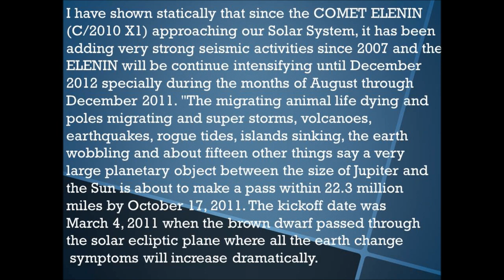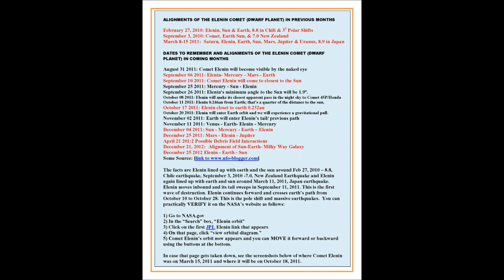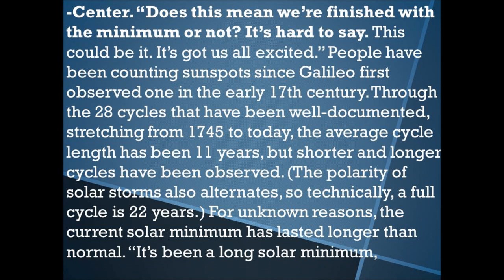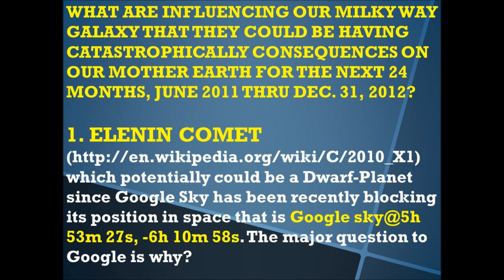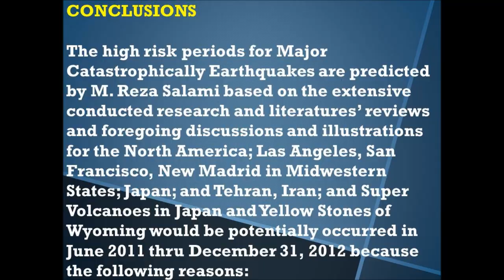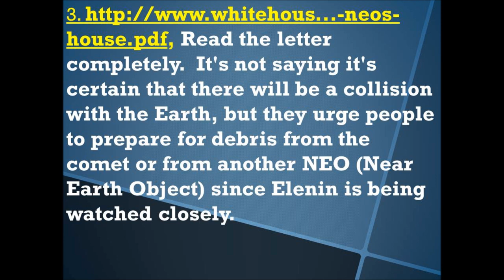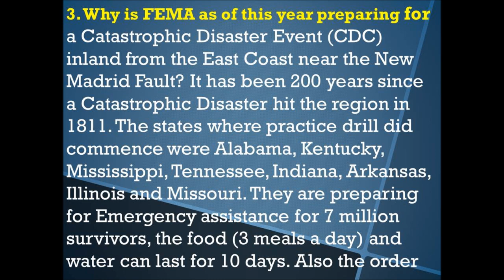ASTRONOMICAL ALIGNMENTS OF OUR GALAXY, SOLAR SYSTEM & ELENIN BY M. REZA SALAMI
ASTRONOMICAL ALIGNMENTS WITH INCLUSION OF THE ELENIN COMET (DWARF PLANET) AND SUN STORM FLARES AS THE MAIN CAUSES OF THE NATURAL DISASTER, POLAR SHIFT, MAJOR EARTHQUAKES, SUPER VOLCANOES, TSUNAMI, HURRICANES AND TORNADOS.